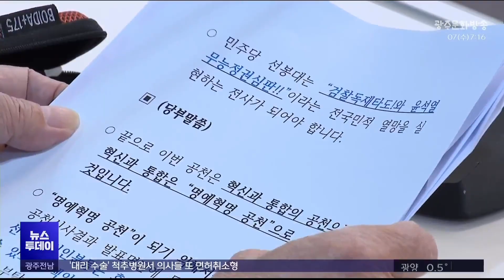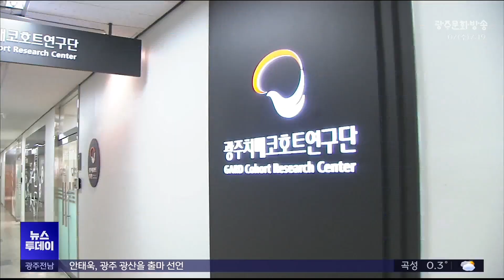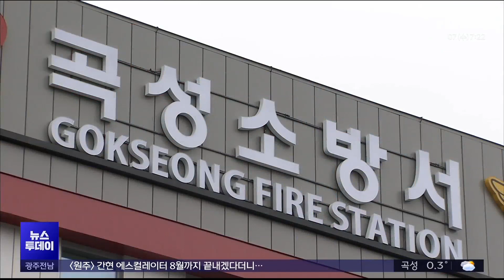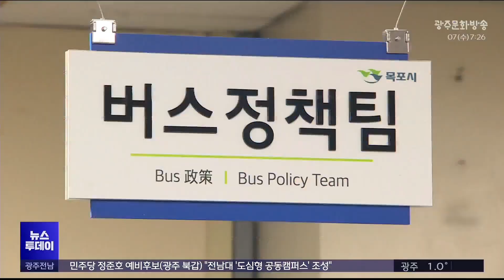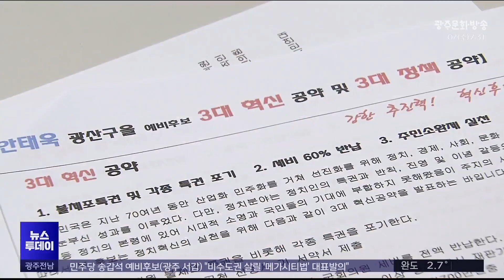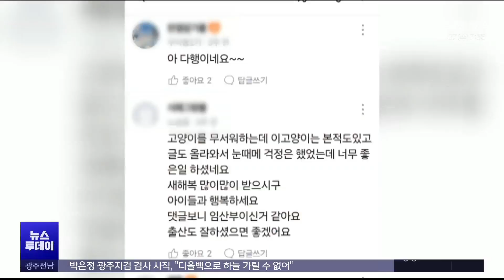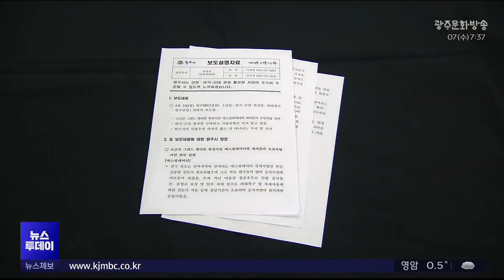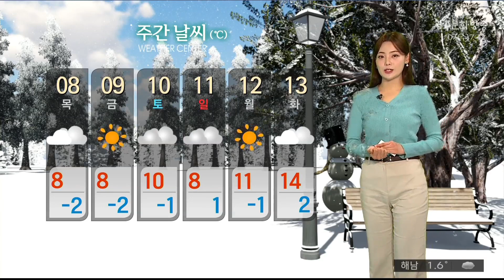[광주MBC 뉴스투데이 2024.02.07]무소속 시장-민주당 의회...현안 두고 '갈등'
민주당이 경선을 치를 지역과 후보자들을

광주전남에서는 우선 광주 3곳의 지역구의
경선 후보자들이 정해졌습니다.
조선대 연구팀이
치매를 일으키는 뇌 속 독성 물질을
빠르게 찾아내는 기술을 발견했습니다.

적극적 치매 예방 치료가 가능할 것으로
보입니다.
소방서가 없었던 구례군과 곡성군에 소방서가 잇따라 생겼습니다.

전남 22개 모든 시군에 소방서가 갖춰졌습니다.
2020년 당시 윤석열 검찰총장의
비위 행위 의혹에 대해 감찰을 진행했던
박은정 광주지검 부장검사가
사직서를 제출했습니다.